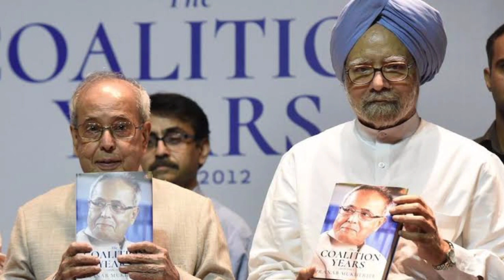Pranab Mukherjee Tribute Video - Crack Fact Z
प्रणब मुखर्जी के निधन की खबर के आते ही पूरे देश शोक में डूब गया है हमारे प्यारे श्री प्रणब मुखर्जी आज भले ही हमें अलविदा कह गए हो लेकिन वह सदा हमारे दिल में रहेंगे |

राष्ट्रपति पद पर अपनी जीत पर प्रणब मुखर्जी ने कहा "उम्मीदों से ज़्यादा बड़ी है मेरी जीत | जिन लोगों ने पिछले पांच दशक के दौरान मेरा साथ दिया, उन सभी को शुक्रिया | देश की उम्मीदों पर खरा उतरने की पूरी कोशिश करूँगा |"

प्रणब मुखर्जी

'प्रणब मुखर्जी' का जन्म 11 दिसंबर, 1935 को पश्चिम बंगाल में बीरभूम जिले के मिराटी (मिराती) ग्राम में हुआ था। उनके पिता का नाम कामदा किंकर मुख़र्जी है, जो भारतीय स्वतंत्रता आंदोलन में एक सक्रिय कार्यकर्त्ता थे। उनकी माता का नाम राजलक्ष्मी मुख़र्जी है। 13 जुलाई, 1957 को प्रणब मुख़र्जी का विवाह शुभा मुख़र्जी के साथ हुआ था। उनके दो पुत्र- अभिजीत व इंद्रजीत और एक पुत्री शर्मिष्ठा है।

प्रणब मुखर्जी ने बीरभूम में अपनी प्रारंभिक शिक्षा प्राप्त की। उन्होंने राजनीति विज्ञान और इतिहास में एम.ए. की डिग्री और एलएल.बी. की डिग्री कलकत्ता विश्वविद्यालय से प्राप्त की। उन्होंने डाक एवं तार विभाग में एक क्लर्क के रूप में अपना कैरियर प्रारम्भ किया। उन्होंने राजनीति में प्रवेश करने से पहले 'देशर डाक' के साथ एक पत्रकार के रूप में भी काम किया।

प्रणब मुखर्जी भारतीय राष्ट्रीय कांग्रेस के एक प्रमुख नेता हैं। वह 1969 में राज्य सभा के सदस्य बने। वह सदन में 1975, 1981, 1993 और 1999 में पुनःनिर्वाचित हुए। 1973 में उन्हें संघ के उपमंत्री के रूप में नियुक्त किया गया। वह कैबिनेट मंत्री के रूप में नियुक्त हुए। उन्होंने सरकार के कई महत्वपूर्ण पदों पर कार्य किया। उन्होंने 25 जुलाई, 2012 को देश के तेरहवें राष्ट्रपति के रूप में शपथ ली।

सन 2007 में प्रणब मुखर्जी को भारत के दूसरे सबसे बड़े नागरिक सम्मान पद्म विभूषण से नवाजा गया। वे एक संजीदा व्यक्तित्व वाले नेता हैं। पार्टी के सामाजिक क्षेत्र में उनको पूर्ण सम्मान दिया जाता है। उन्हें भारतीय राजनीति, आर्थिक मामलों व नीतिगत मुद्दों की गहरी समझ है। उन्होंने भारत के प्रथम बंगाली राष्ट्रपति होने का गौरव प्राप्त किया। उन्हें एक संपूर्ण राजनीतिज्ञ माना जाता है।